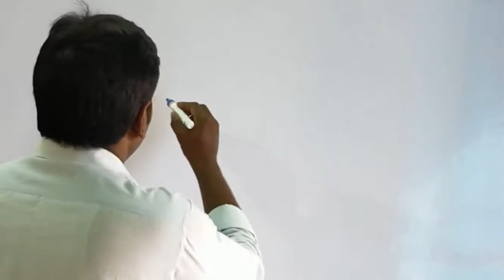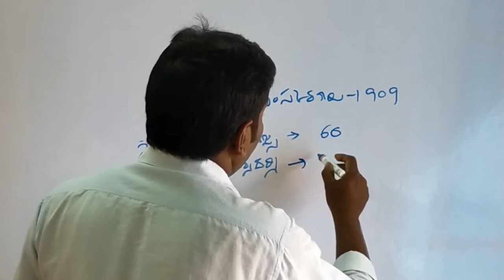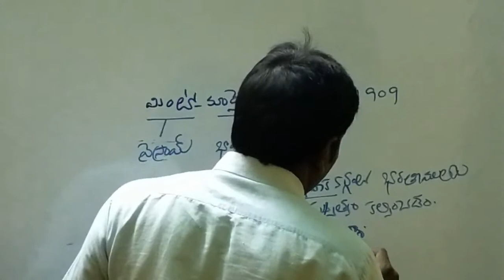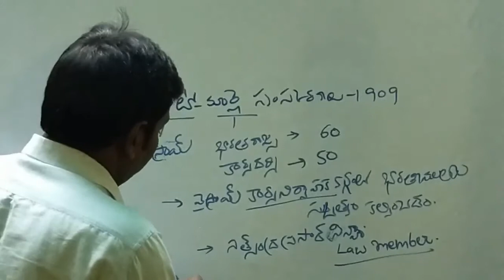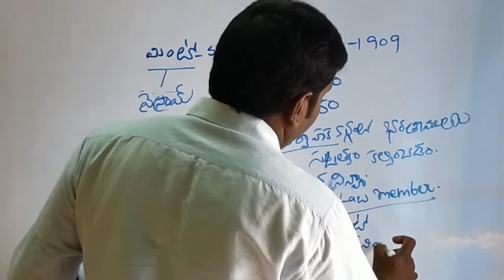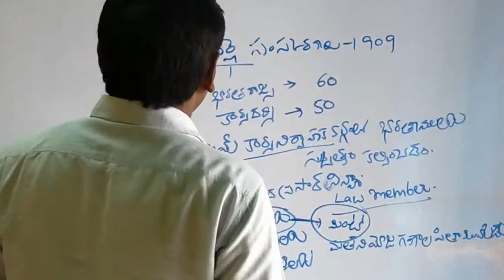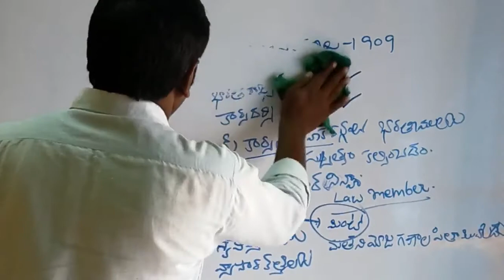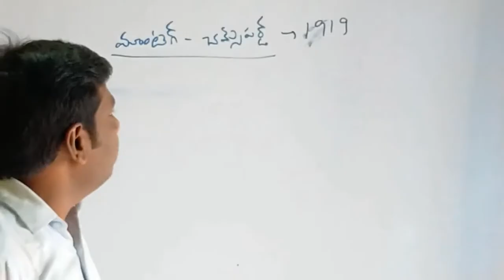మింటో - మార్లే సంస్కరణలు - 1909 class by R. R sir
Group 2, S.I , గ్రామ వార్డు సచివాలయం పరీక్షలు etc,,